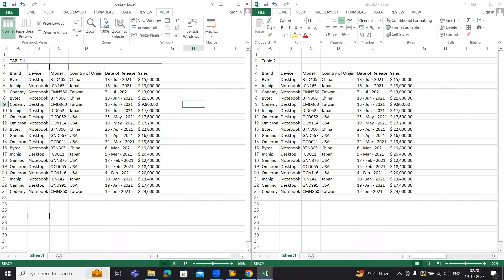How to set 2 excel sheets side - by - side at same time on screen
ms excel tutorial
ms excel download
ms excel tutorial in telugu
ms excel in hindi
ms excel
ms word excel
ms word
ms excel telugu
ms excel questions
tutorial ms excel
ms excel basic knowledge
advanced ms excel
computer ms excel
ms excel telugu
excel tutorial
ms office
ms excel mein
ms excel formulas with examples
ms excel sheet
ms powerpoint
basic ms excel
ms excel work
ms excel formula in hindi
ms excel function
ms excel tricks
formulas in ms excel
ms excel marksheet
ms excel home tab in hindi
what is ms excel in hindi
what is ms excel
ms excel kya hai
ms excel to pdf
charts in ms excel
ms excel tips and tricks
ms excel conditional formatting
ms excel macro
ms excel telugu
ms excel interview questions and answers telugu
how to use ms excel in android mobile in telugu
#ms_excel_important_function_and_formulas in telugu
ms excel data entry in mobile in telugu
ms excel rank formula telugu
ms excel jobs work from home telugu
ms excel jobs for freshers in telugu
how to type telugu in ms excel
ms excel jobs telugu
ms excel jobs in telugu
ms excel letter typing telugu
ms excel in mobile phone telugu
ms office excel in telugu 2023 in telugu
ms excel review telugu
telugu typing in ms excel
xl learning telugu
excel telugu
advance excel
advance excel learning
advance excel jobs for freshers
advance excel jobs salary
advance excel job interview